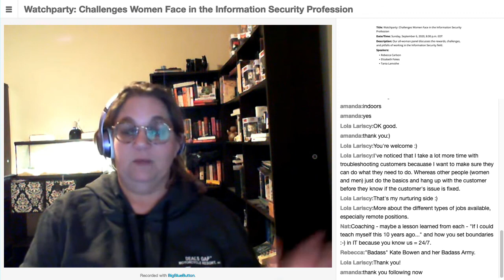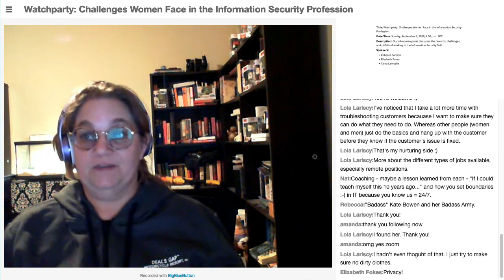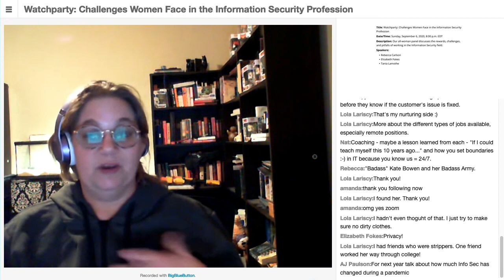[DCGV-2020] Watch Party for "Challenges Women Face in the Information Security Profession"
Panelist and audience comments, questions, and answers after the video "Challenges Women Face in the Information Security Profession".

Speakers: Rebecca Carlson, Elizabeth Fokes (not on camera)